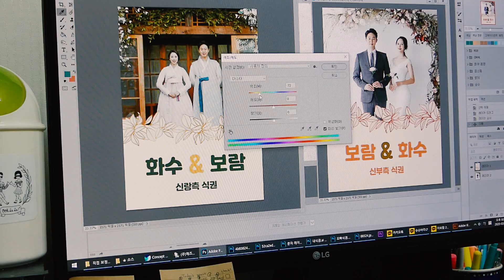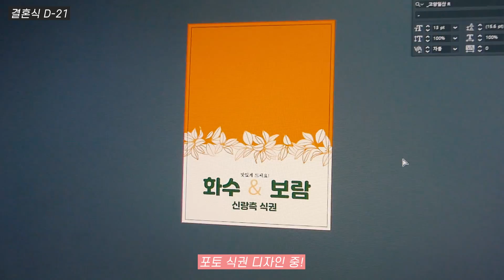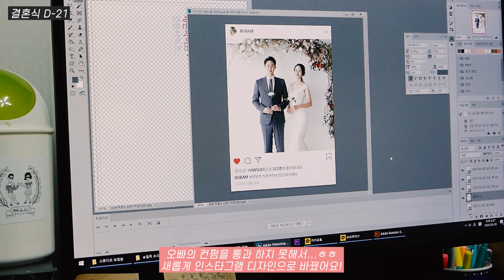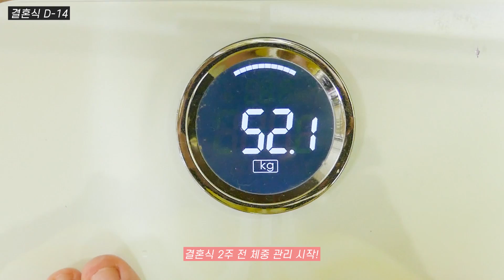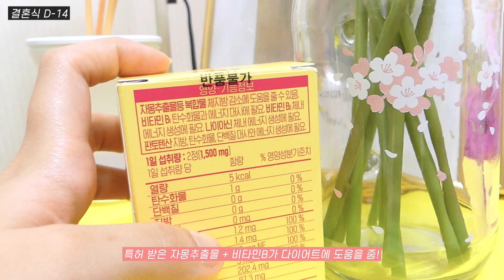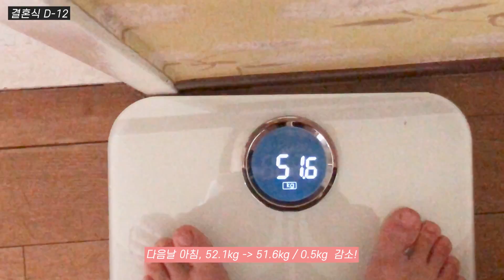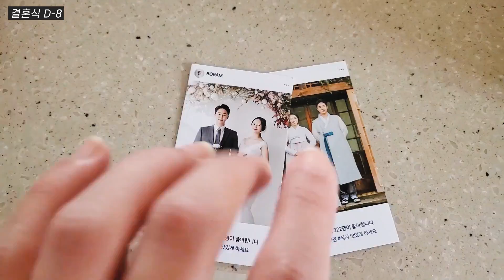[결혼준비 #9] 프로포즈부터 결혼식까지💑 결혼식브이로그 vlogㅣ다이어트, 화동 예물전달 입장, 프로포즈 이벤트, 뮤지컬웨딩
안녕하세요! 라밍입니다😉
저번달에 진행되었던 저의 결혼식브이로그 영상이예요 :)

코로나 때문에 결혼식을 해야하나 말아야하나
정말 많은 걱정이 되었는데 ㅠㅠ
무사히 결혼식 마쳤습니다!

영상 속에 나왔던 것들은 전부 정보 남겨놓을게요!

결혼준비 중이신 분들은 참고하세요💕

🧡사진인화 - 캐논 포토프린터 셀피 CP910

CJ ENM(씨제이이엔엠) - 시네트롤 더바디슬림 다이어트 시크릿
21g(750mg *28정), 2주분, 39,000원

🧡포토식권(명함)
디자인 제작 후 '애즈랜드'에서 인쇄했어요!
신랑 200매 + 신부 200매 총 400매에 8,000원

🧡웨딩메이크업 - 청담 비기닝(구 끌림 도산점)
메이크업 : 미호 부원장님 / 헤어 상미 부원장님

🧡웨딩드레스 - 플로렌스

🧡웨딩슈즈 - 이로스타일 맞춤
20만원 대

🧡화동입장곡 - 찬하장사 중장비
조카는 36개월(4살) 이고, 꽃잎 뿌리는건 어려울 것 같아서
예물전달로 진행했어요 :)
입장곡은 조카가 원하는걸로 틀어줬습니다ㅋㅋ

🧡뮤지컬웨딩 - 가빈뮤직 2인
총 4곡 선택 가능한데 식이 너무 딜레이 될 것 같아서
3곡만 부탁드렸어요!
1. 뮤지컬웨딩 오프닝 - 알라딘 A Whole New World
2. 뮤지컬웨딩 축가 - 데이브레이크 꽃길만 걷게 해줄게
3. 뮤지컬웨딩 행진 - 스윗소로우 좋겠다

✔️본 영상에는 CJ ENM의 간접광고가 포함되어 있습니다.